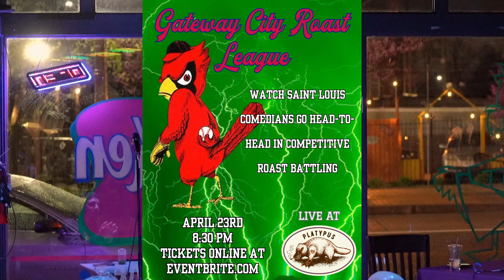ROAST BATTLE | Gateway City Roast League | Full Show #4